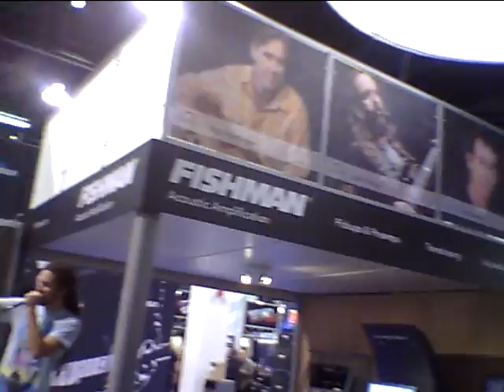NAMM 2010 Fishman Booth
I recorded with ZOOM Q3 Video Recorder.
Headphones, Earphones and more...